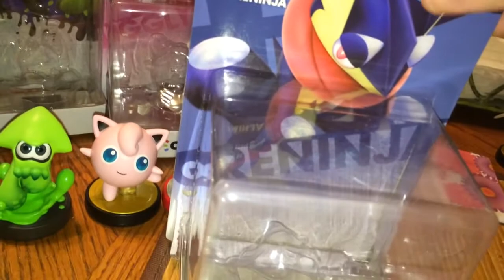Greninja, Robin, Lucina Amiibo May 29th,2015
Greninja Amiibo-$13.99

Robin Amiibo-$13.99

Lucina Amiibo-$13.99

Total-$44.49

Recorded June 2nd,2015